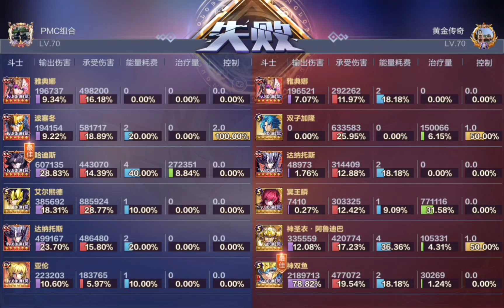🟣 NO, no y mil veces no, Hades no es un personaje de daño ¡es un soporte! y aquí te quedará claro 🟣